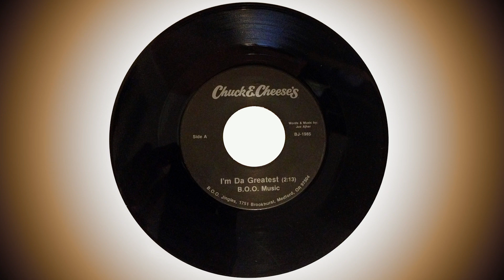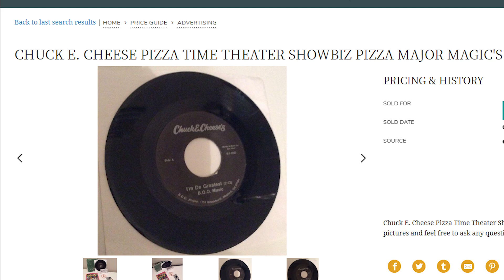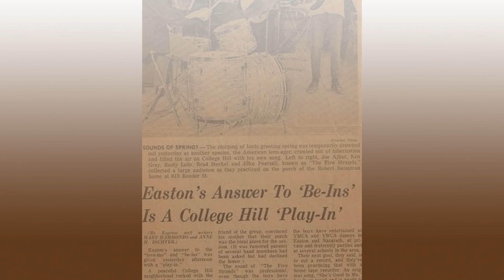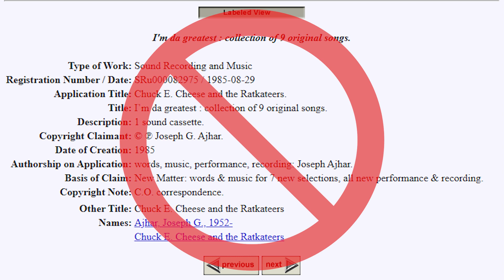Chuck E. Cheese - I'm Da Greatest / Biggest Fan - Vinyl 45 Record & Historical Lost Media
This video focuses on the only known Chuck E. Cheese's vinyl record from 1985. Listen to both sides of this rare record, explore what little we know about it, and follow the breadcrumbs that lead to the full length LOST album / cassette by "Chuck E. Cheese and the Ratkateers"!